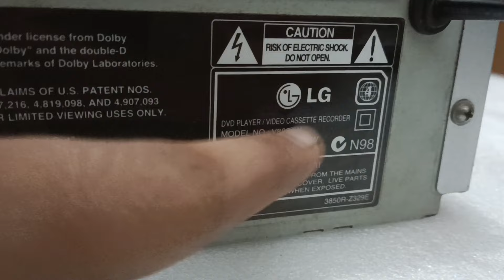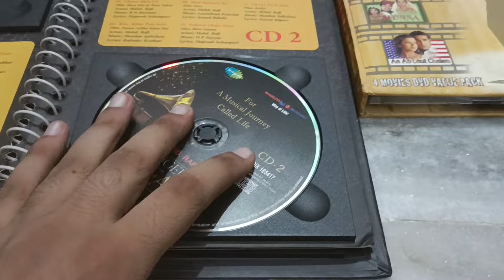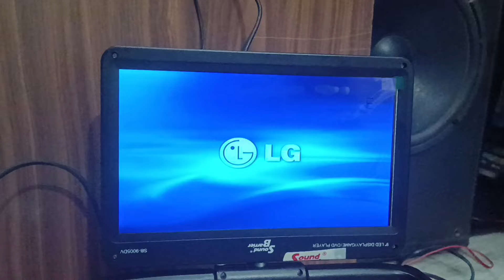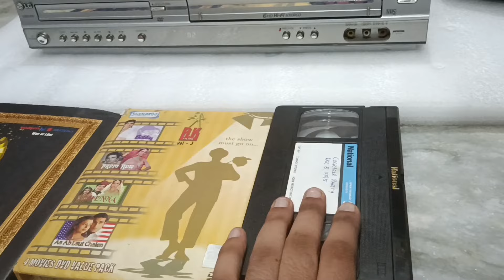LG (9310741161) V8824W CD PLAYER /VCR